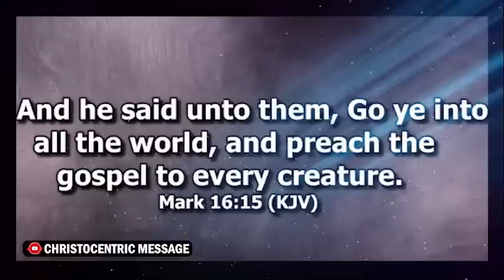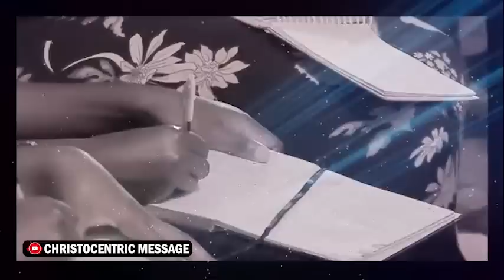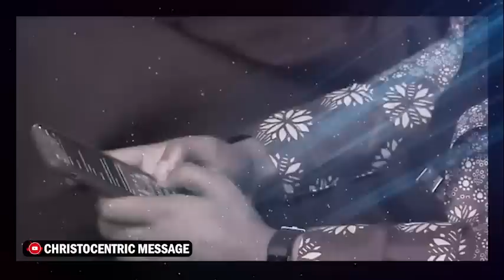POWERFUL KEYS TO LET THE SPIRIT OF GOD HELP YOU ADVANCE IN LIFE - Apostle Joshua Selman